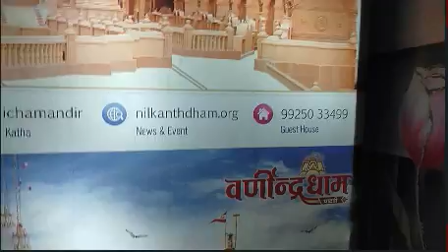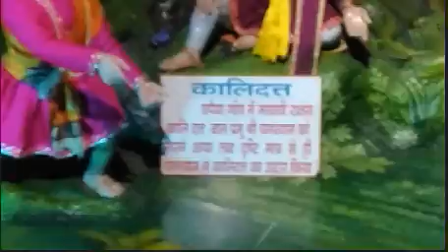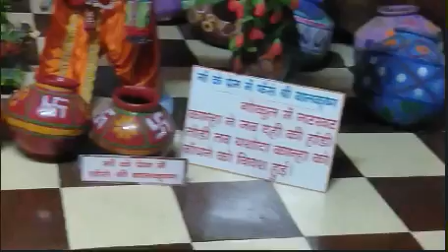SWAMINARAYAN GURUKUL MANDIR PAR 2